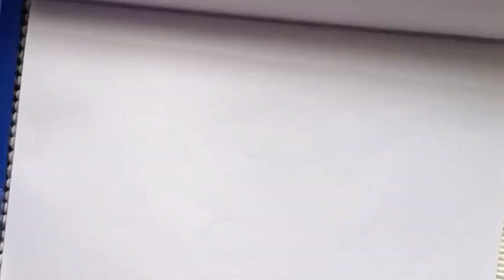How to Draw an Elephant: Step-by-Step Guide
Drawing is a powerful means of self-expression. It allows you to convey your thoughts, feelings, and ideas in a visual form, even when words may not suffice. When you draw, you need to concentrate on the details, which can improve your overall focus and attention span. Drawing often involves problem-solving as you figure out how to represent something visually. This can help sharpen your analytical skills.As you improve your drawing skills, you'll likely gain confidence in your abilities, which can spill over into other areas of your life.

EGOLD:

EGOLD, planning to upload more videos related games, music, lifelesson, story telling, puzzle and day to day news on crypto, indian and US stock.

Please support us. We don't want to tell just thanks to our subscribers, but we are giving rewards to our supporters. To claim your reward follow the following steps

3. Claim your EGOLD in